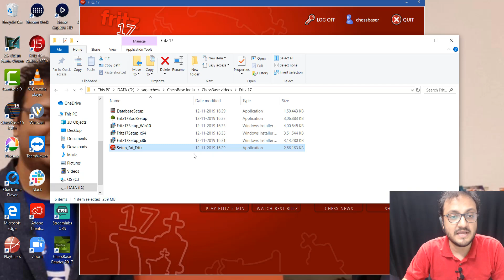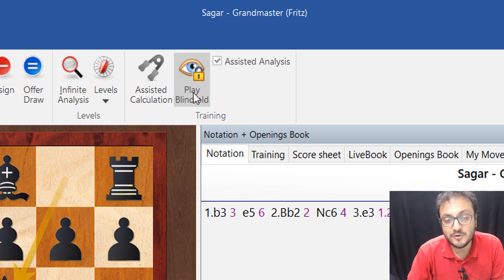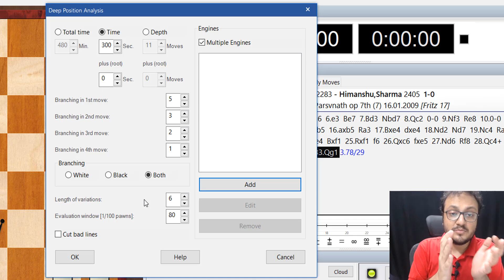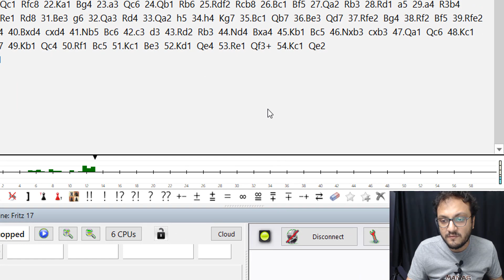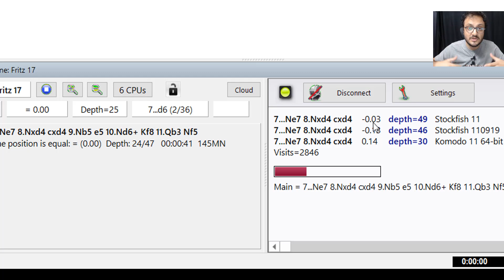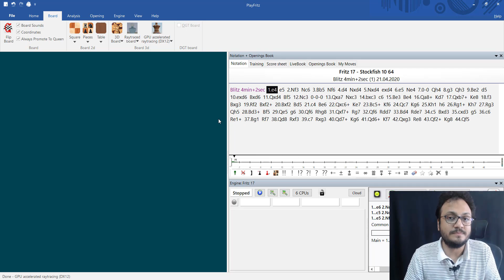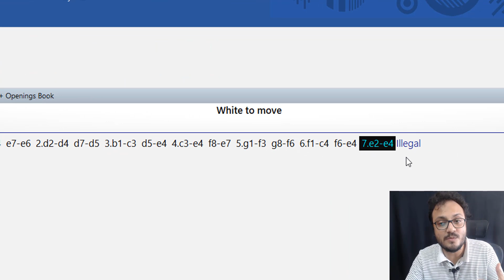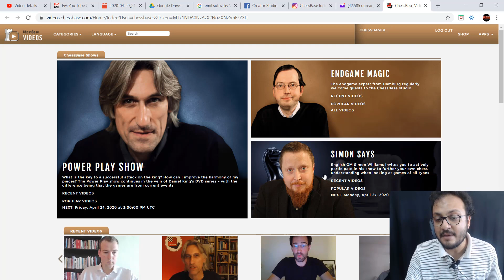Fritz 17 : All features explained by IM Sagar Shah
When you buy Fritz 17, you buy a self contained software. Because it comes with an engine, an opening book, a database and also with an AI engine Fat Fritz.

What is the most effective way of making use of Fritz 17? In this video IM Sagar Shah takes you through all the features of Fritz 17 and tells you how it can be useful on your journey towards chess improvement.

People who live in India, Sri Lanka, Bangladesh, Nepal, Thailand, Malaysia, Indonesia and Philippines can buy Fritz 17 from ChessBase India

People who do not live in the above countries can buy Fritz 17 from Chessbase.com